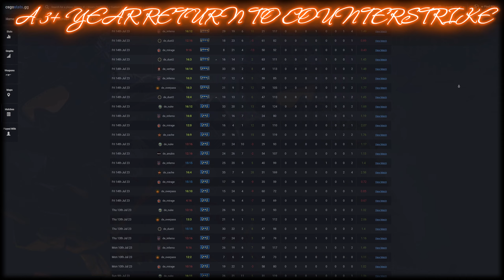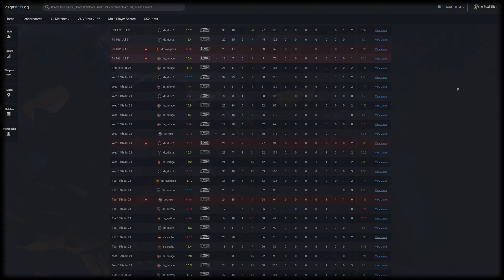Challenger Approaching... A 3+ Year Return to Counterstrike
The Grind Has Begun...
What Rank Can I Achieve Before CS2?

🔸Created using Wondershare Filmora 12 Pro